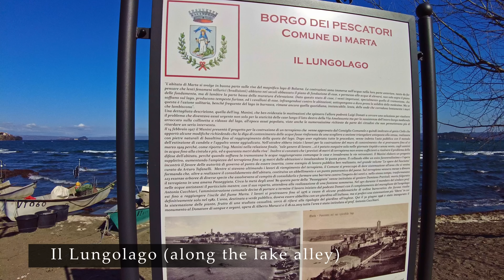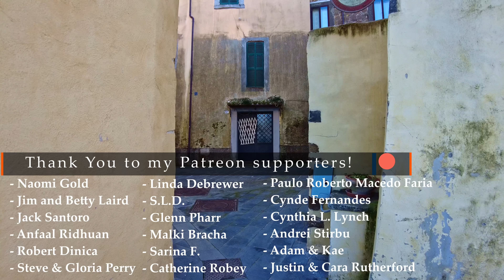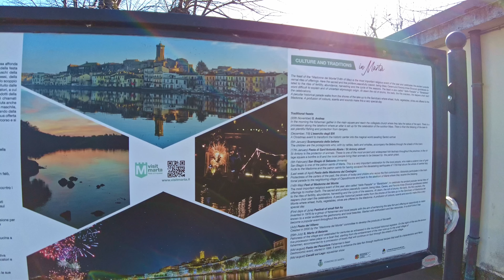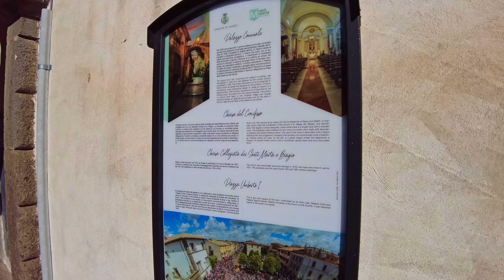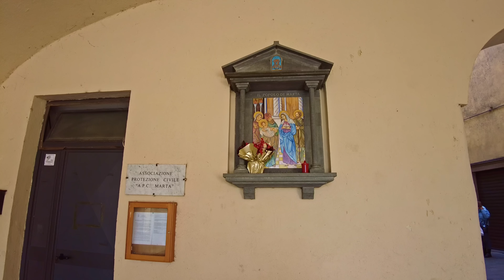Marta (Lazio), Italy【Walking Tour】History in Subtitles - 4K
A walking tour in 𝗠𝗮𝗿𝘁𝗮 on Bolsena Lake, region 𝗟𝗮𝘇𝗶𝗼, central Italy, province of Viterbo, a small town of about 3.200 inhabitants.
📋 **𝗦𝗼𝗺𝗲 𝗵𝗶𝘀𝘁𝗼𝗿𝘆** 📋
Some scholars attribute it to very ancient historical origins, tracing it back to the Phoenician period, from which the name of Marath would have derived.
Others argue that it also had Etruscan origins.

From the 13th century until its annexation to the kingdom of Italy, Marta had a troubled history: disputed between neighboring states and powerful families, she passed from one domination to another undergoing the inevitable and painful hardships.

Following these events, the Prefects of Vico, the Lords of Bisenzio, the cities of Orvieto and Viterbo, the mercenary captains Fra 'Moriale and Angelo da Lavello known as Tartaglia took turns in the government of the country.

Later it was owned by the Orsini and Farnese families, who alternated in the government of the country, until, in 1537, Marta was included in the Duchy of Castro, established by Pope Paul III for his son Pierluigi, and remained there until its destruction, in 1649, by the papal troops of Pope Innocent X Pamphili.

Returned under the jurisdiction of the Apostolic Chamber, Martha remained in the possession of the Holy See until the unification of Italy, except for two short periods, in which it was granted in emphyteusis to the Marquis Pietro della Fargna (1788) and to the Polish prince Stanislao Poniatowsky. .

In 1927 it was detached from the province of Rome and assigned to the newly established province of Viterbo.
♦♦♦ 🌍 𝗠𝗮𝗽 𝗼𝗳 𝘁𝗵𝗲 𝗧𝗼𝘂𝗿 🌍 ♦♦♦
🔽 𝗧𝗶𝗺𝗲𝗹𝗶𝗻𝗲 🔽
[** ☀️ 𝗛𝗶𝘀𝘁𝗼𝗿𝗶𝗰𝗮𝗹 𝗶𝗻𝗳𝗼𝗿𝗺𝗮𝘁𝗶𝗼𝗻 𝗶𝗻 𝗦𝘂𝗯𝘁𝗶𝘁𝗹𝗲𝘀 ☀️ **]
0:00 - [Drone intro]
2:00 - [Walking tour begins / Fishermen's neighbourhood]
4:00 - [The Bolsena Lake and "Isola Martana" (Martana Island) in the distance]
9:40 - [📋𝗕𝗿𝗶𝗲𝗳 𝗛𝗶𝘀𝘁𝗼𝗿𝘆📋☀️]
22:30 - [Church Collegiata dei SS. Biagio e Marta - *tour inside*☀️⛪]
31:34 - [Via dell'Orologio]
34:50 - [Castello dell'Orologio (Clock Castle) ☀️🏰]
39:35 - [...back in the old town...]
42:50 - [Piazza Umberto I]
46:00 - [Monument to the fallen]
48:50 - [Walking along Bolsena Lake (Isle "Martana" in the distance)👣]

*** - 𝕄𝕪 𝔼𝕢𝕦𝕚𝕡𝕞𝕖𝕟𝕥 - ***
𝗪𝗮𝗹𝗸𝗶𝗻𝗴 𝗦𝗵𝗼𝗲𝘀
*** - 𝔸𝕔𝕔𝕖𝕤𝕤𝕠𝕣𝕚𝕖𝕤 - ***